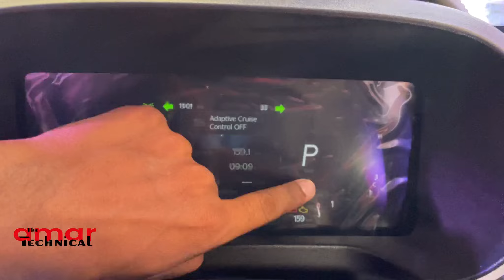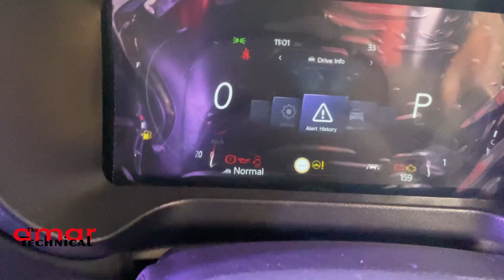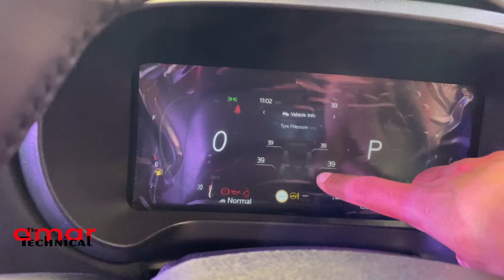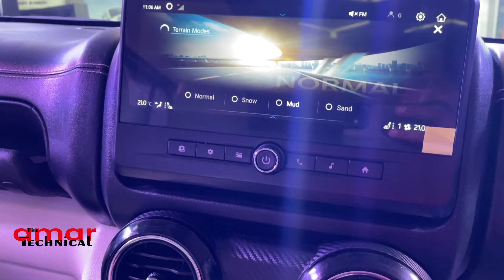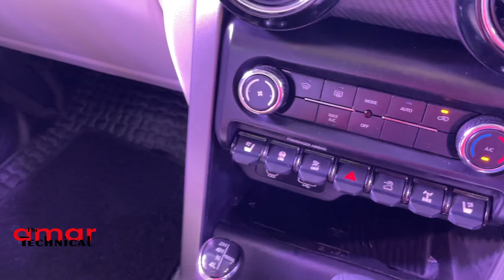ScorpioN का अब क्या होगा || Thar Roxx 5 Door आ गई ADAS के साथ || automobile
ScorpioN का क्या होगा || Thar Roxx 5Door आ गई ADAS के साथ || automobile
Adhik जानकी के लिए आप राधा हरि मोटर से संपर्क कर सकते है मुज़फ़्फ़रपुर

                    Thank u

किसी भी गाड़ी का ऑनर शिप सेयर करना चाहते है  तो आप मेरे fb मैसेनज़र  पर संपर्ककर सकते है
या मेरे ईमेल पर अपना नाम और मोबाइल नंबर  दे  कर सकते है
मेरा ईमेल आईडी है theamartechnical@gmail